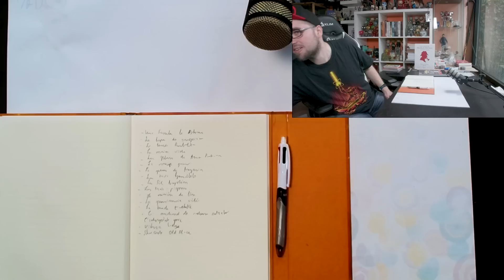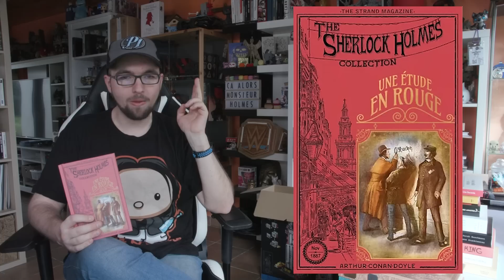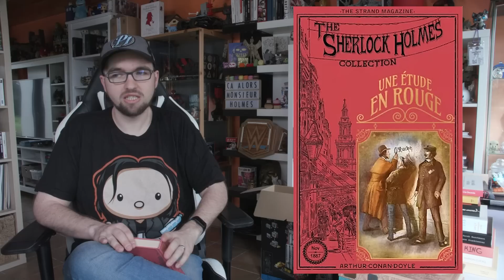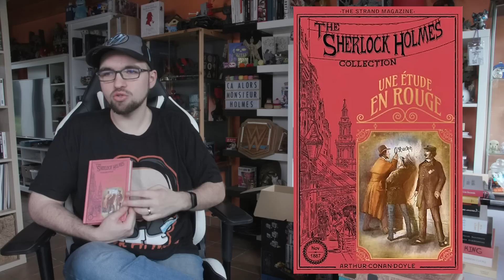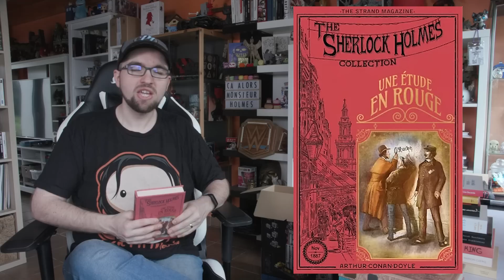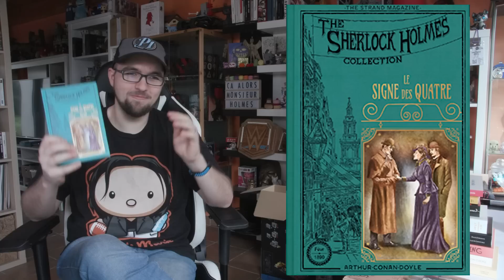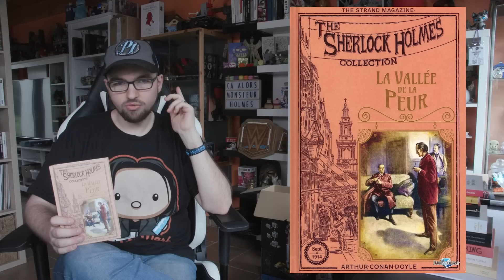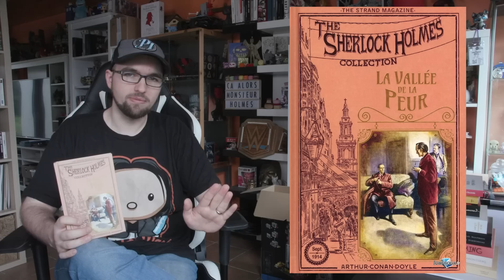📙 Coin Lecture #41 (1/4) : Une étude en rouge, Le Signe des quatre et la Vallée de la peur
Dans ce Coin Lecture, je vous livre (ahah) mon retour sur Une Étude en rouge, Le Signe des quatre et La Vallée de la peur de Sir Arthur Conan Doyle

🎵   LES MUSIQUES   🎵

Sherlock Holmes : musique du jeu Sherlock Holmes Chapter One

Pas en ce moment, malheureusement. J'accepte vos livres de bon cœur habituellement mais si j'en ai trop, je privilégie la lecture de ceux que j'ai déjà avant d'en accepter de nouveaux. Je préciserai, dans le Coin Lecture, quand je pourrai accepter vos œuvres.

👉   MES CHAÎNES   👍

💻   MES RÉSEAUX   💻

00:00 - Découvrez Licares
02:01 - Intro
03:17 - Une étude en rouge
10:23 - Le signe des quatre
14:47 - La vallée de la peur
20:20 - La question de la semaine